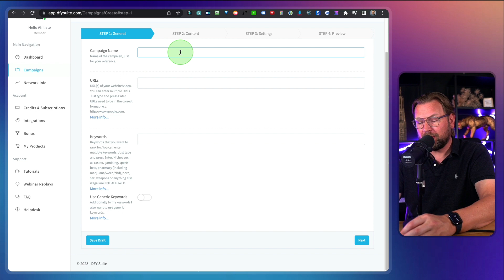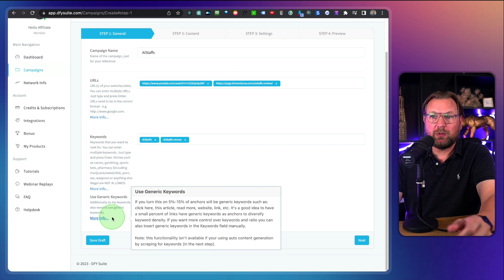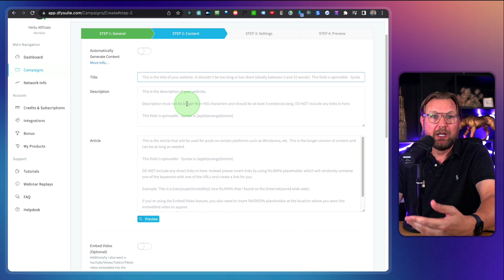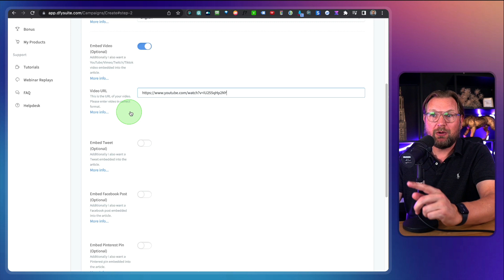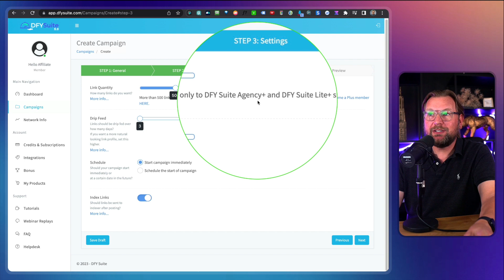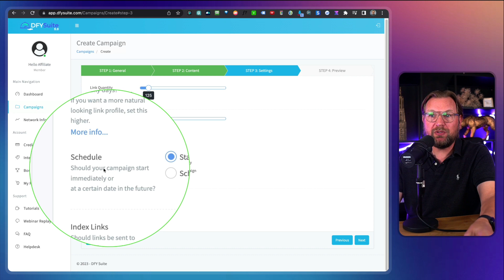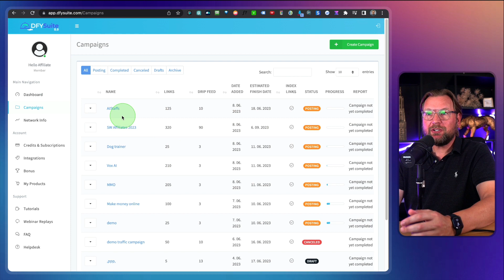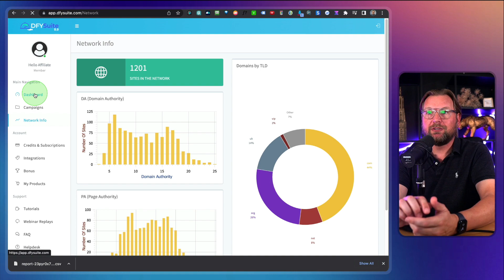DFY Suite 5.0 Review & Walkthrough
In this DFY Suite 5.0 Review video, I'll be reviewing the new DFY Suite 5.0 software.

Welcome to my DFY Suite 5.0 video, where I'll provide you with an in-depth look at this latest version of the tool.

Whether you're a beginner or an experienced marketer, you'll find my video informative and helpful. I'll cover everything from the new features to its user interface and pricing. If you're searching a tool that generates high-quality social bookmarks and backlinks, this might be just what you need.

The tool is designed to help digital marketers, businesses, and entrepreneurs save time and effort while getting a higher ranking for their website or blog.

I'll walk you through everything you need to know, so you can make an informed decision.